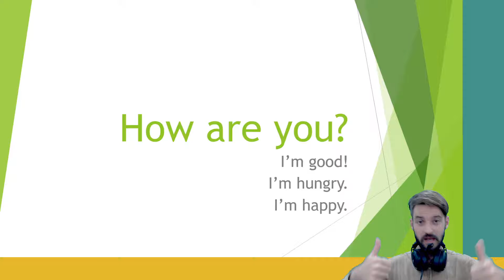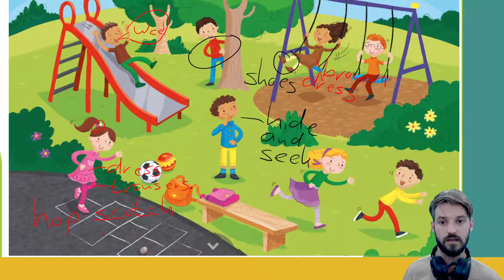My Clothes - Learn English - Kids